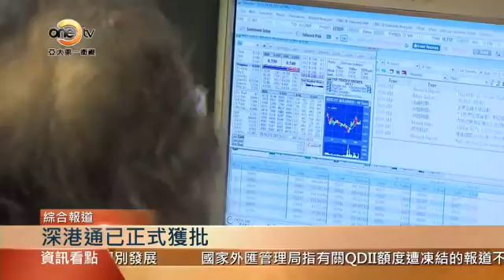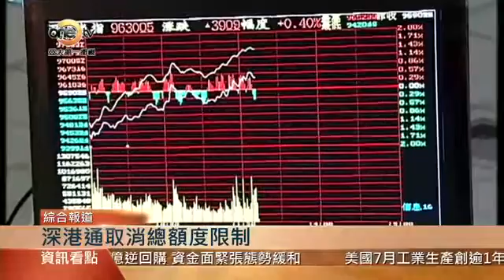深港通已正式獲批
在滬港通開通2年後，中國證監會與香港證監會簽署《聯合公告》，深港通準備工作正式啟動。回顧2016年3月，國務院總理李克強表示力爭今年開通深港通。當日香港財政司司長曾俊華表示，香港在深港通方面已準備就緒。